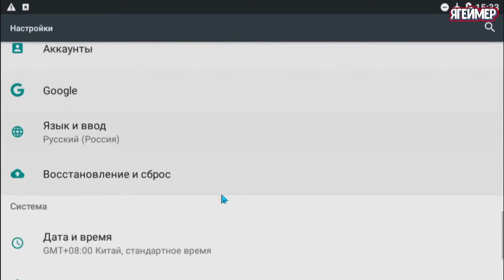Dentures and Demons Глава 5 Ужас в хосписе Horror at the hospice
В Dentures and Demons вас ждет довольно запутанная, но интересная история, наполненная сарказмом, элементами хоррора, приключениями, необычными и временами пугающими персонажами. Здесь несколько сценариев развития событий, вы сможете самостоятельно направлять сюжет своими выборами, а потом сталкиваться последствиями ваших решений.
0:00 Вступление
0:23 Разговор с регистраторшей
1:22 Хитрость удалась
1:39 Список работников
2:19 Меняем время на устройстве
2:55 Допрос медсестры
4:03 Шеф не доволен
4:55 Возвращение в хоспис
5:54 Разговор с Растаманом
7:15 Нашел чек для прачечной
8:14 Забираю форму медсестры
9:17 Открываю шкафчик Renee Parish
10:15 Роняю кофе и парик для прикрытия
10:40 Медсестра под прикрытием
11:16 Нашел пропуск медсестры
11:50 Очень,ну очень медленная бабка
12:15 Воспоминания детства
13:35 Нашествие бабок
14:37 Разговор с пациентом
16:57 Открываю шкафчик Karah Mel
17:47 Тайна Renee Parish раскрыта
18:23 Невидимая рука правосудия
18:34 Нашел тело Karah Mel
18:53 Шеф доволен но.
19:43 Пазл секты
20:39 Расшифровка книги
21:25 Неожиданная встреча
22:41 Неожиданный поворот
Вам предстоит присоединиться к детективному расследованию довольно запутанного дела про сектантов, которые ведут свою темную деятельность в небольшом городке.Вас ждет знакомство с харизматичными и необычными героями, которые могут поделиться с вами интересной информацией и даже оказать помощь в поиске зацепок по этому загадочному делу. Принимая решения, вы открываете один из сценариев развития событий и только от вас зависит исход расследования, сможете ли вы найти виновных или станете одной из жертв опасных сектантов? Каждая из 6 интереснейших глав вызовет у вас целый водоворот эмоций, порадует черным юмором, неожиданными событиями и тоннами сарказма.